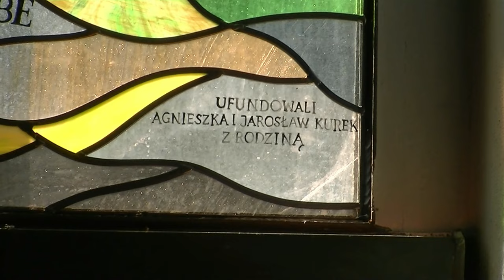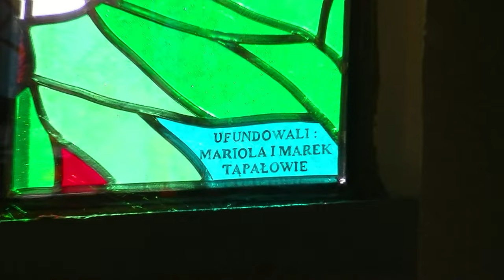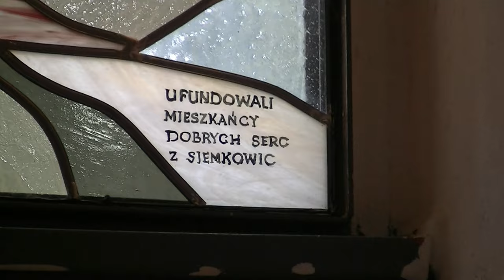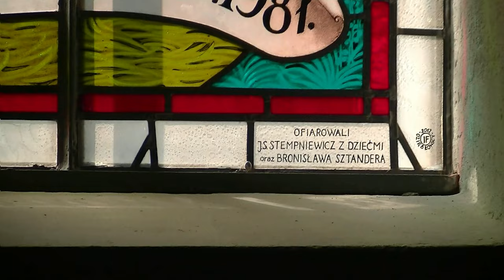Witraże w kościele św. Marcina w Siemkowicach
Stan na sierpień 2013.

Doceniasz to, co robię ?? Chcesz wesprzeć moją twórczość ?? To może postawisz mi kawę ??